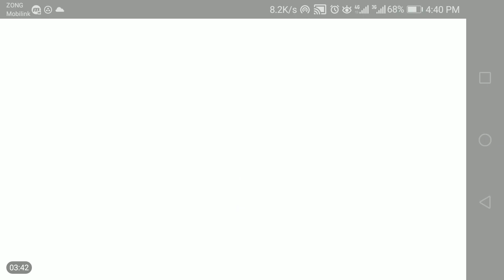Battle of Arrow Gameplay Android / iOS (Real-time PvP) HD 2017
Aim for the top in global horseback archery duels,
Experience the immersive thrill of gyroscopic action!

Listen up, Rookie! Welcome to the Battle of Arrow, the horseback archery arena where skill (and some grit) is everything. Let me tell you the basics of the duel: Drag the quiver with your fingertips, tilt your device to aim, and release to shoot! Sounds easy, eh? Well I bet you can't do that so easily while riding a horse. Now hop on and start shooting - get ready to take on the world in global real-time duels!

FEATURES
▶ Test your skills in real-time duels against players from all around the globe!
▶ Experience the dynamic thrill of horseback archery duels!
▶ Better concentrate! Unique gyroscopic aiming offers unrivaled immersion
▶ From longbows to dual-wielding hand crossbows pick from 6 unique bow types!
▶ Create your unique combat style by choosing bow type, skill set, and equipment.
▶ Team up with your friends to defeat massively powerful raid bosses!